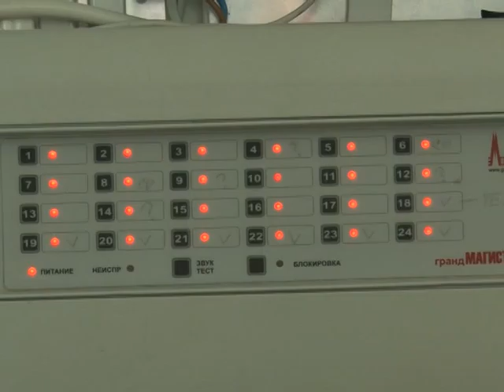31 07 Ремонт садов